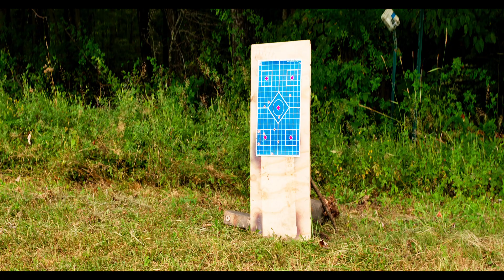1943 WW2 PPSH-41(full auto) in 9mm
1943 WWII PPSH-41 in 9mm